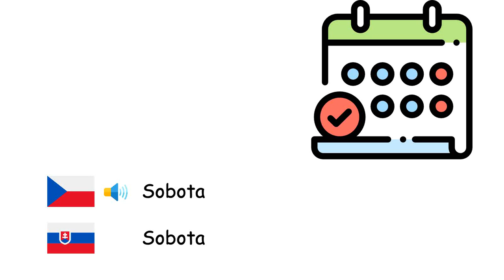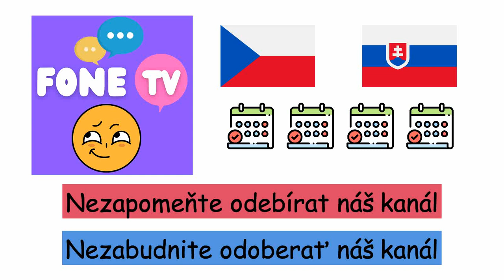Dny (Slovenština) (cs-sk)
Fone TV
cs-sk-23
Dni (Slovenčina)
Pondělí - Pondelok
Úterý - Utorok
Středa - Streda
Čtvrtek - Štvrtok
Pátek - Piatok
Sobota - Sobota
Neděle - Nedeľa
Dnes - Dnes
Včera - Včera
Zítra - Zajtra